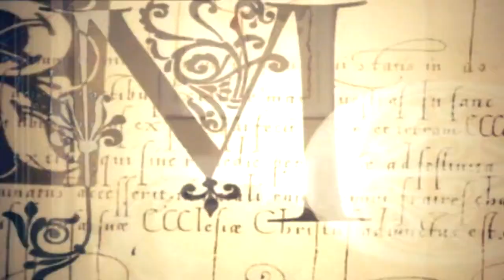City of Angel's Special Opening Credits [Childhood Pt.1]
Hey Guys!

I'm Back with a another COA Special Opening Credits!

The Story about Joey and Alex Childhood before they became Guardians Angel's.

Cast:

Josh Hutcherson as Joey Cavanauth

Bobby Edner as Alex Cavanauth

Emma Kenney as Kat Mitchell

Thomas Brodie-Sangster as Jason Bailey

Max Charles as Billy Summers

Robert Downey Jr as Michael Cavanauth

Shannen Doherty as Adriana Cavanauth

Chloe Bennet as Jessica Cavanauth

if you love it,so please like

for purposes such as criticism, comment news reporting,teaching,scholarship,and research.